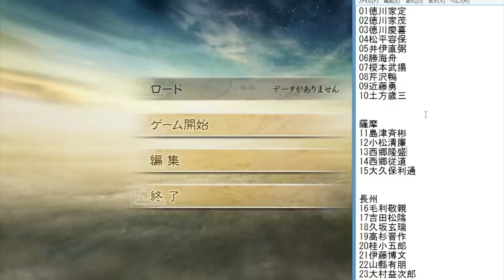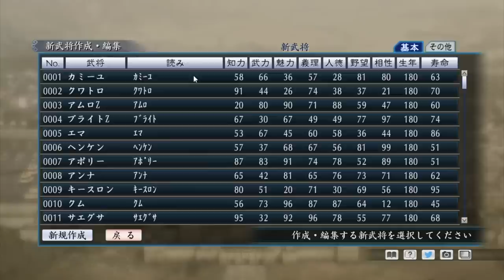▼[ 信長の野望 大志 実況 ] if 維新志士たちが戦国時代に舞い降りた！ 序章「おいどんの能力を見よ」西郷どんの能力を三国志ツクールで登録していきます